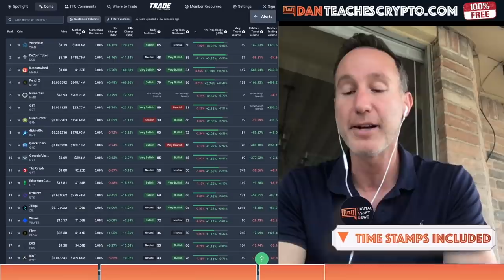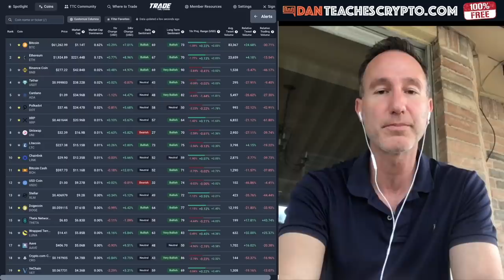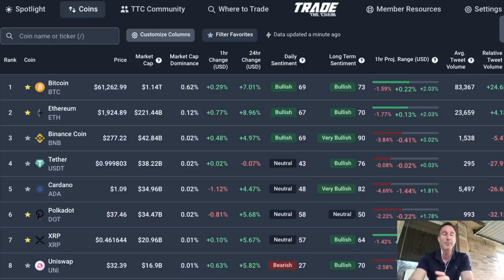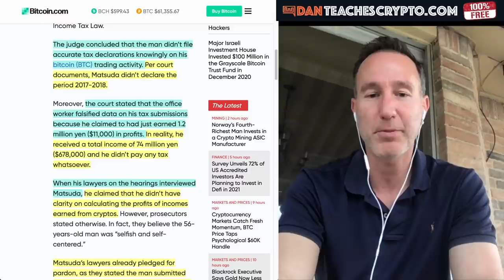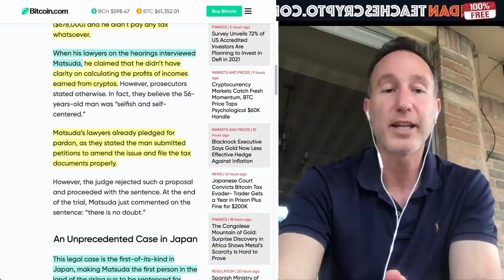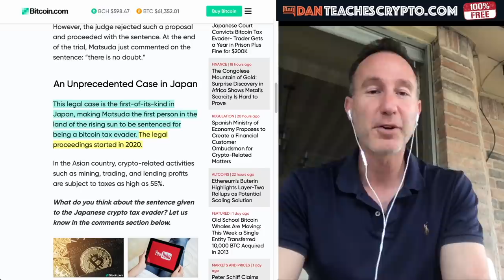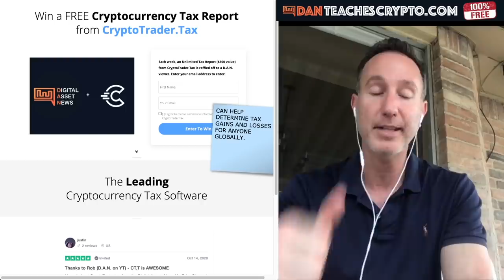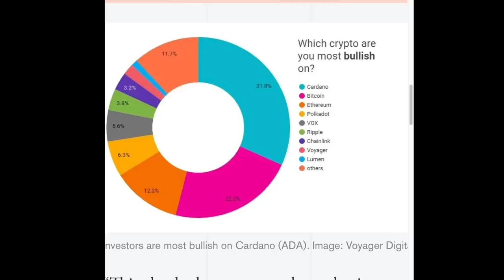BITCOIN AND CRYPTO INVESTOR GETS 200K FINE & 1 YEAR IN JAIL FOR TAX EVASION.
A Japanese man claimed $11,000 in his taxes  for bitcoin and crypto revenue but REALLY took in $650,000+ in profits. Why this was not the best idea. Also, 31% of people are BULLISH on Cardano vs. Bitcoin.

0:00 - Market Recap | Topics Overview
2:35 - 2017 Crypto Tax Filer Gets 200k FINE & 1 Year in PRISON.
9:58 - Survey: 31% CARDANO to 23% BITCOIN (BULLISH)

●▬▬▬▬▬▬CRYPTO ESSENTIALS▬▬▬▬▬▬▬●

●▬▬▬▬▬▬▬▬FOLLOW D.A.N.▬▬▬▬▬▬▬▬▬▬●

●▬▬▬▬▬▬▬▬EXIT STRATEGIES▬▬▬▬▬▬▬▬▬●